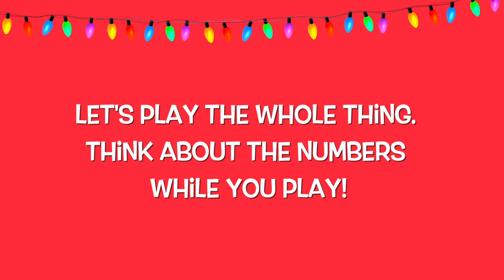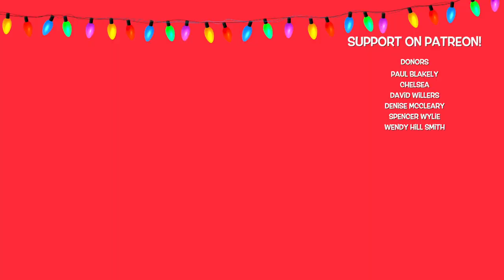HOW TO PLAY HIGH ON TROMBONE with Joy to the World // Lesson and Play-Along // Includes Sheet Music!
Want to learn how to play high on trombone? Want to increase your range on trombone? Want your high register to be stronger?

Join me in another PLAY HIGH video, Christmas style! HOW TO PLAY HIGH ON TROMBONE with Joy to the World is my 4th video in my PLAY HIGH series. In this video, we take the melody from Handel's Joy to the World up one half step at a time to work on our high register playing.

ALSO watch to the end of the video for a lesson on transposition. Learn how to easily transpose, play tunes by ear, and ditch the sheet music!